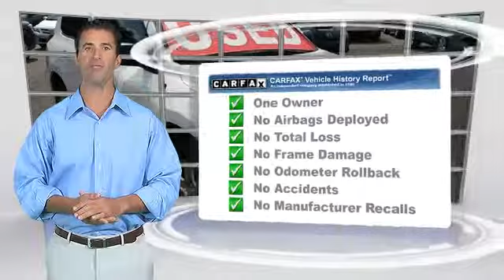Oxmoor Toyota, Louisville KY 40222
Oxmoor Toyota of Louisville

- Used, Louisville, Lexington, Elizabethtown KY, Clarksville IN

[DFIN:3:3173001:I:1125:CFA0F85F:a062bfa052bb54a151d17215eee8ad8a]